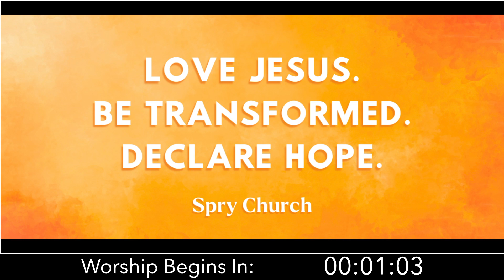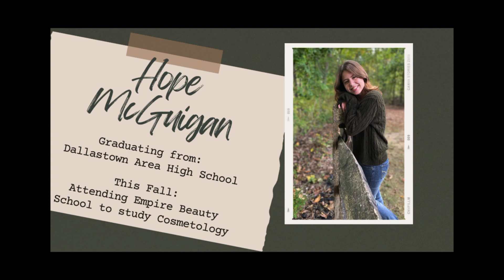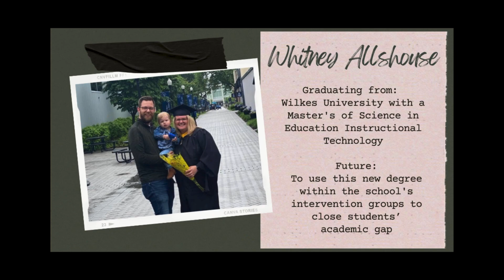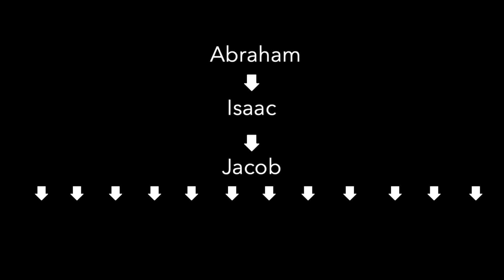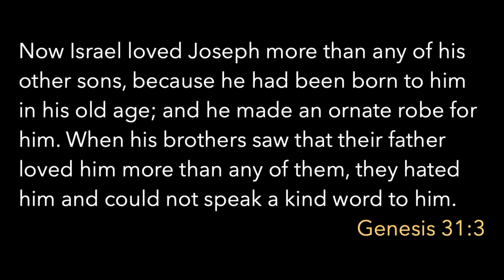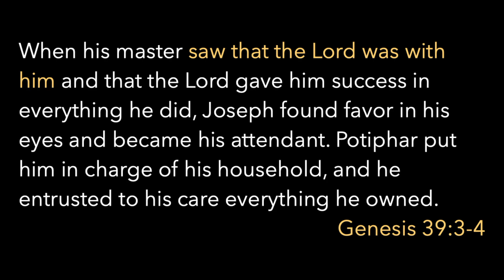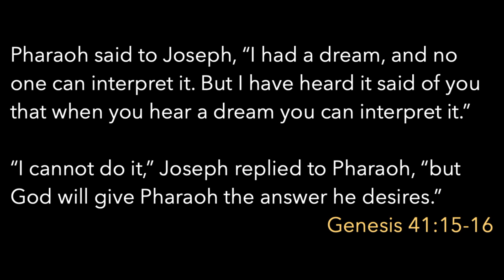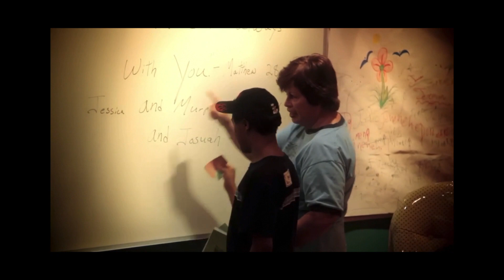Providence | Pastor Luke Harbaugh | May 26th 2024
Welcome to Spry Online Worship for May 26th 2024!

 Let’s worship together now!

This week's Scripture: Romans 8:18-30
Find a connection card at: SpryChurch.com/connection

Spry Online Music for May 26th 2024:

"Glorious Day"
Austin Davis | Chandler Moore | Cody Carnes
Cody Carnes | Cory Asbury | Ethan Hulse
Andrew Bergthold | Ed Cash | Franni Cash | Martin Cash | Scott Cash
For more information about our live stream please visit this page: SpryChurch.com/recording